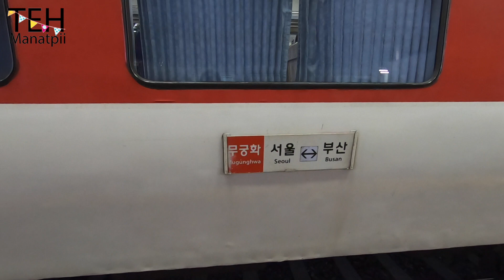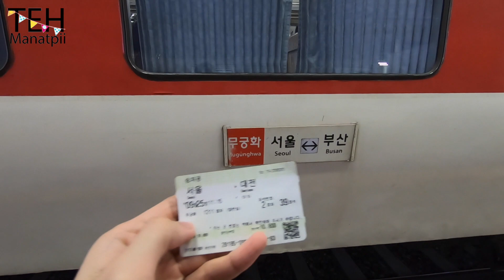วิธีนั่งรถไฟระหว่างเมืองของเกาหลี | Seoul to Daejeon by Mugunghwa Train (태국사람 대전 무궁화 혼자 타는거)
เรียนภาษาฟรี ปรึกษาและติดตามครูเท่ได้ที่